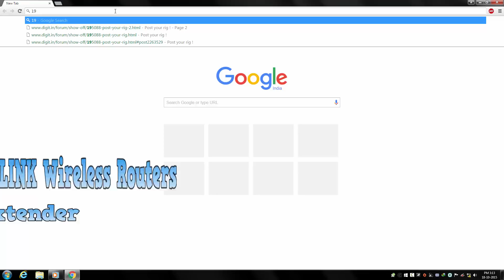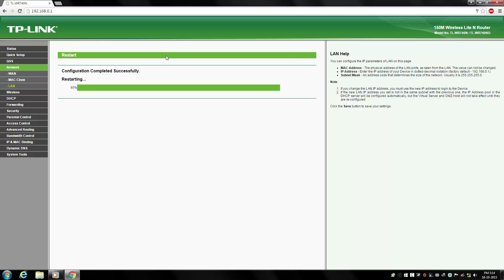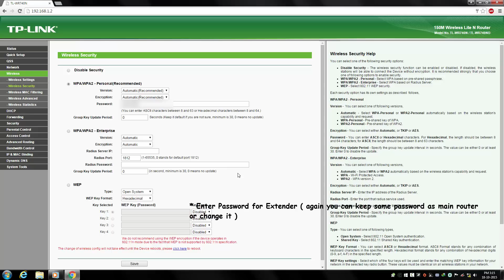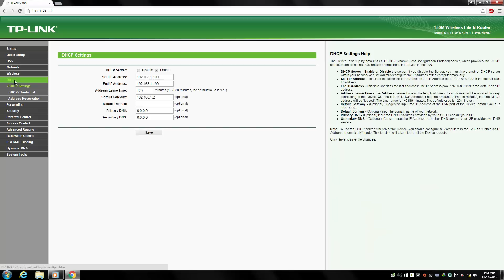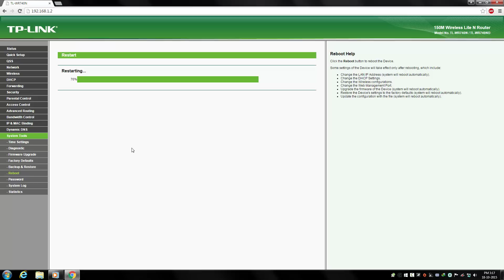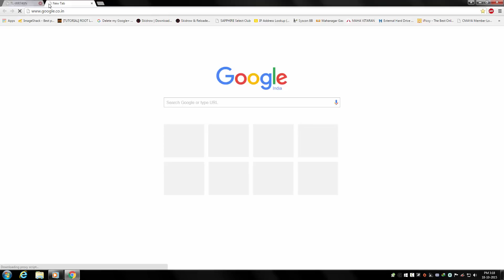How to use Tp-Link Router As Range Extender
HI TECHIE'S

IN THIS VIDEO I WILL BE CONFIG TP-LINK WR740N ROUTER TO WORK AS RANGE EXTENDER WITH WDS  BRIDGING